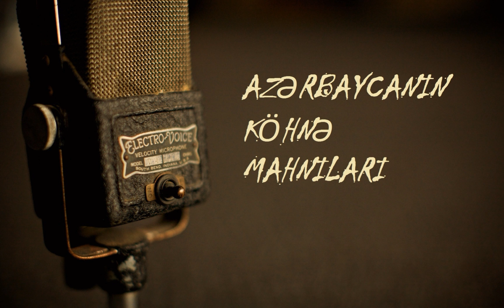Azəri kohne mahnilar - Arzularla Yasadim - Начал жить мечтами ( 1997 г.)